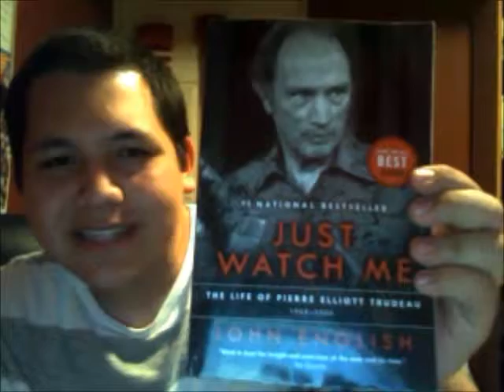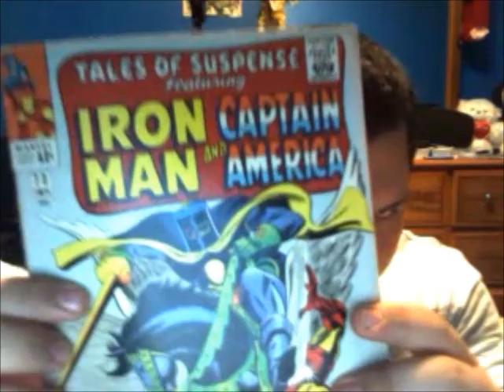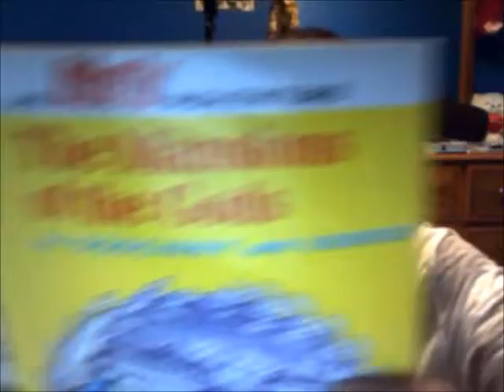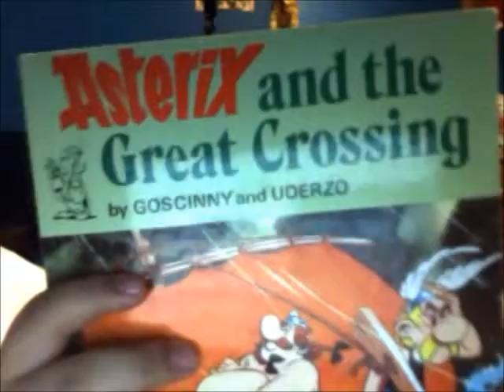Video 2- Revenge of the Dan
I hope this breaks the ice.